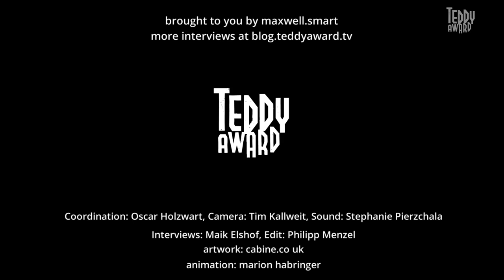Interview with Jordan Hare, Neil Triffett and Jack Anthony about the film EMO THE MUSICAL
Interview with Jordan Hare (actress), Neil Triffet (director) and Jack Anthony (actor) about the film "EMO the Musical".

‘How do we know you´re for real?’ · ‘I tried to hang myself at my last school and they expelled me.’ · ‘Welcome to the band.’ After receiving a Special Mention for Best Short Film from the Generation Youth Jury in 2014, this love story full of irony and exhilaration has now been given the feature-film treatment. Ethan, a sensitive and depressed Emo boy with suicidal tendencies, plays hard doom and gloom rock with the likeminded, in a band where good moods are strictly taboo. Ever chipper classmate Trinity for her part prefers to use her sweet voice to sing praises to the Lord in her Christian youth group. Trinity and Ethan, nobody will ever understand this unlikely match, let alone accept it! And yet that's exactly what came to pass when their two paths crossed for the first time. The impossible bond they share sets a number of events in motion at their crazy little school.